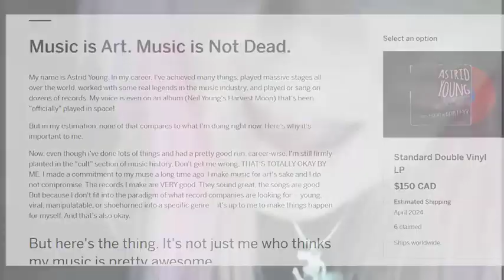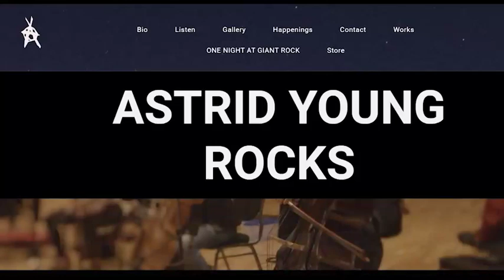Global News Interviews Astrid Young (June 2023)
Astrid's reissue of 'One Night at Giant Rock' is crowdfunded with an indiegogo campaign. Astrid talks about her reissue of her second solo album   "One Night at Giant Rock" originally released in 2014.